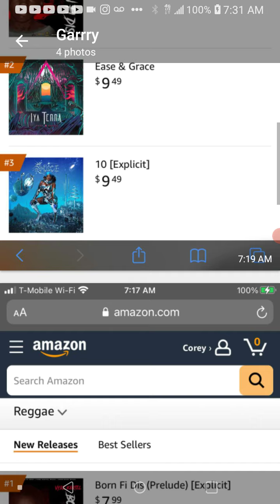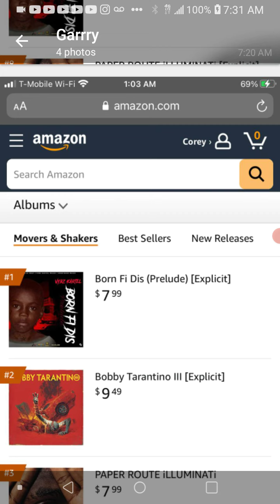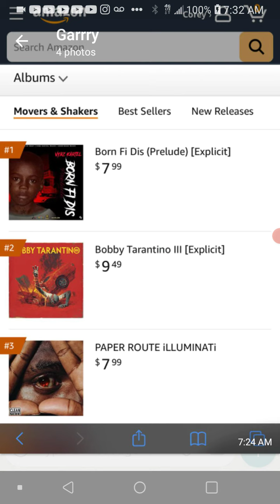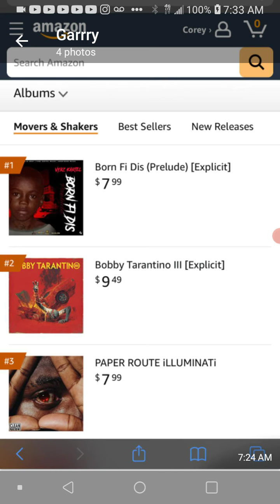Gaza Nation album mood on the other side is worrying😳👈